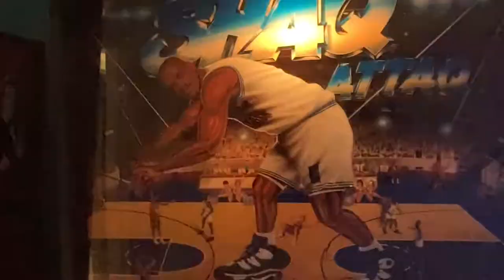I Found A BREWERY That’s LITERALLY A HOUSE | Two Tides Brewing Co. (Savannah, GA)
After I went to The Warehouse Bar & Grille, I wanted to check out a local Savannah brewery and this one just so happened to be a two story old timey house! Literally! It was so cool! I've never seen a brewery like this before. It's got a bunch of different themed rooms which I'm sure were bedrooms at some point. And if you want to go out on the porch/balcony, you literally have to open this window from the floor up. Amazing experience! You definitely will want to check this place out! Cheers!

Beer Under Review:
Bep
 - East Coast Pilsner
 - 5.4% ABV

TWO TIDES BREWING COMPANY
12 W 41st Street